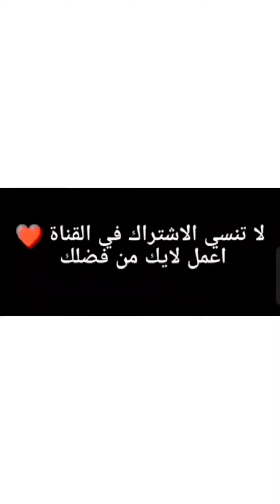شوف الساحر بيعمل ايه في الشارع حركات سحريه تجنن بيلعب بلنار وبياكول الفحم مولع صدق او تصدق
يعود من جديد ساحر الزمن الجميل في الشارع يعود من جديد شاهد احلي الالعاب القويه جدآ جدآ